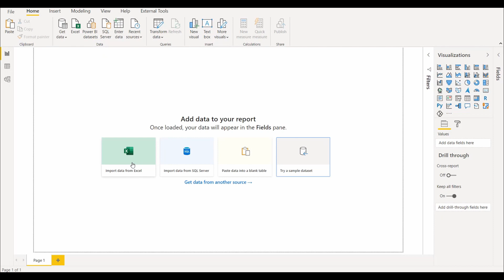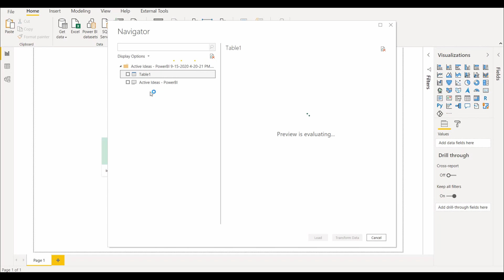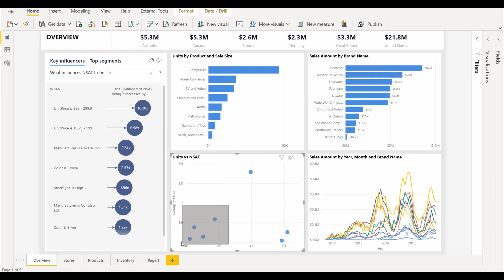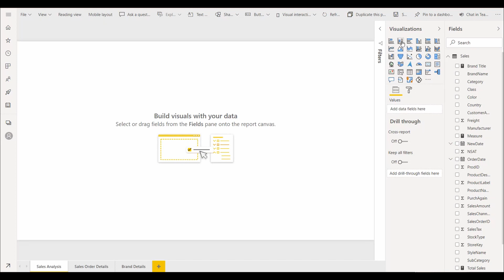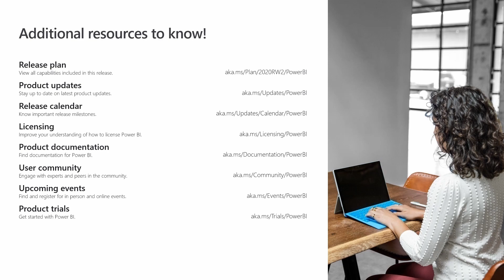Power BI: Amazing exploration experiences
In this feature overview video series, we highlight new capabilities included in the latest update to Microsoft Power BI.

Lasso select for datapoints
Power BI users can select multiple datapoints at once using a lasso action. The lasso selects all datapoints inside the boundaries of the lasso. This will allow users to conveniently select datapoints for cross-filtering and highlighting. Launch the lasso action by clicking and dragging while the mouse is over the plot area of a visual.

On-canvas watermarks
For new Power BI users, it can be difficult to know where to start. We will provide on-canvas watermarks to help guide new users taking their very first steps to get data, populate the fields pane, and drag and drop visuals.

Small multiples visual
Small multiples, or trellising, splits a visual into multiple versions of itself, presented side-by-side. The visual's data is partitioned across these versions by a chosen dimension (for example, splitting a "sales over time" line chart by product lines or geo-regions). It is a staple of data visualization which eases comparison between different categories of a dataset.